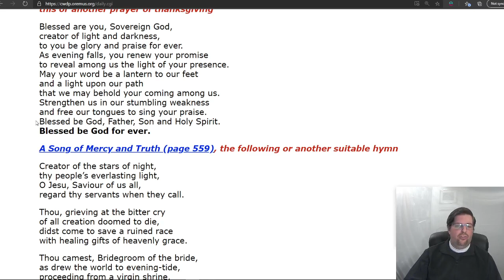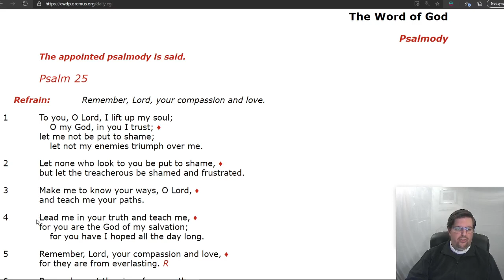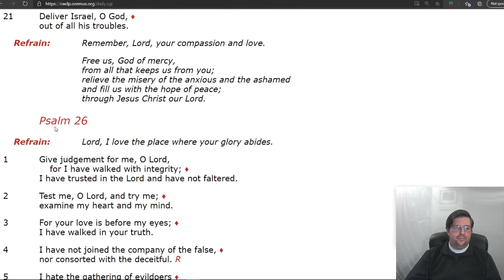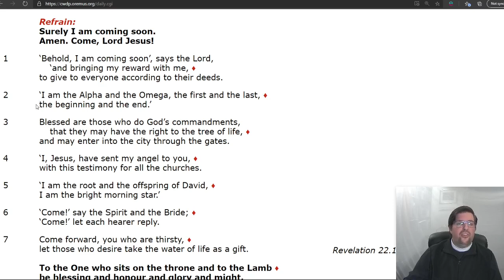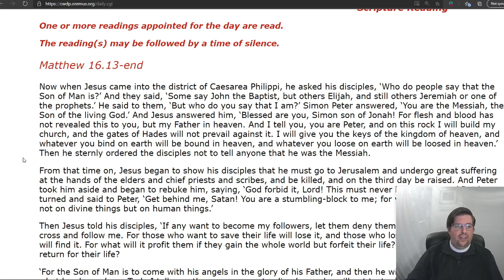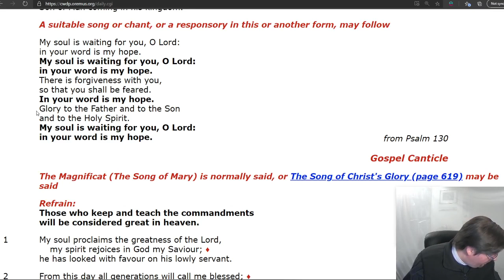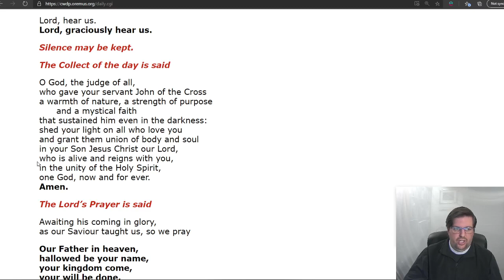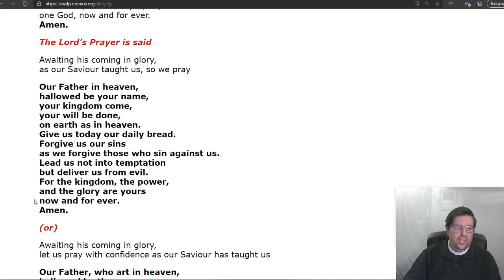Evening Prayer Advent Monday, 14 December 2020 John of the Cross, Poet, Teacher of the Faith,1591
Evening Prayer Advent Monday, 14 December 2020

John of the Cross, Poet, Teacher of the Faith,1591